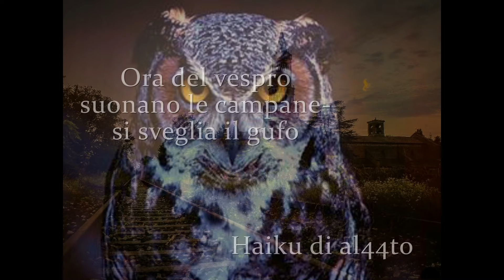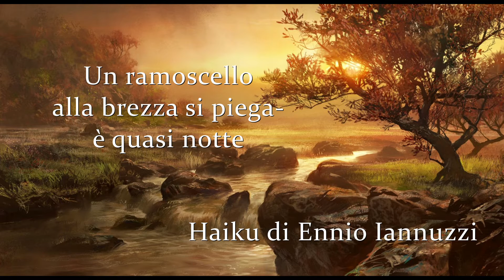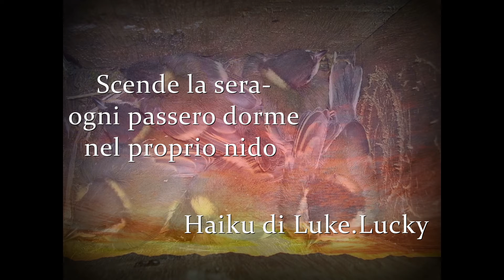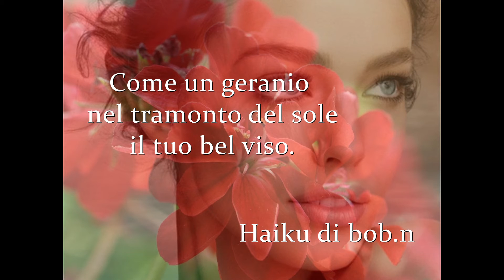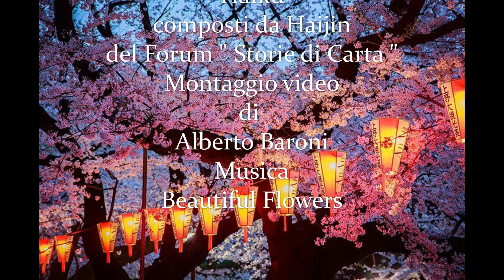HAIKU AL TRAMONTO